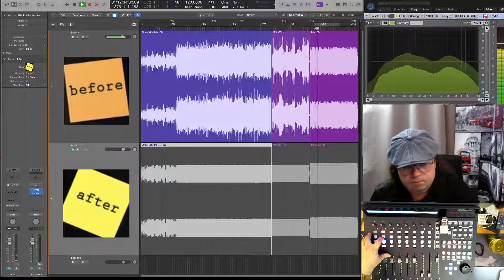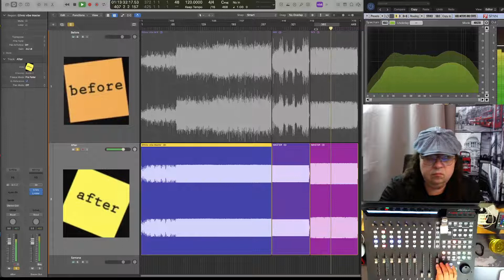Mastering Before and After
Услуги сессионного гитариста онлайн,
сведение и мастеринг ваших трэков:

Уроки гитары по скайпу как для начинающих так и для продвинутых:
Telegram____Dima Kovalentchick
Messenger__Dima Kovalentchick
Skype_______Dima Kovalentchick

мой второй канал, где я только играю на гитаре без всяких разговоров